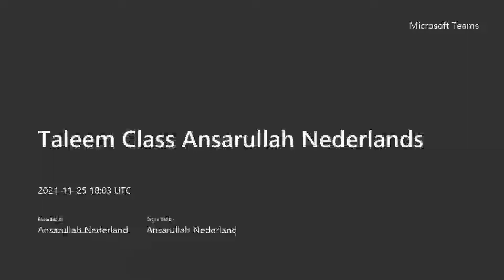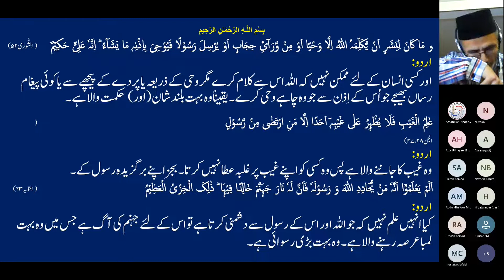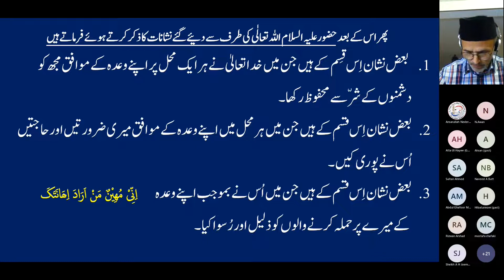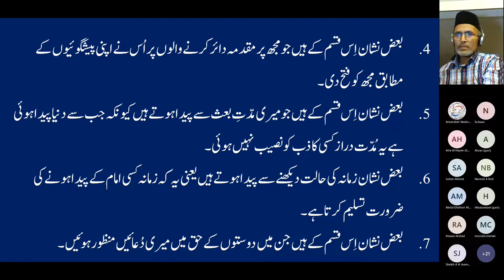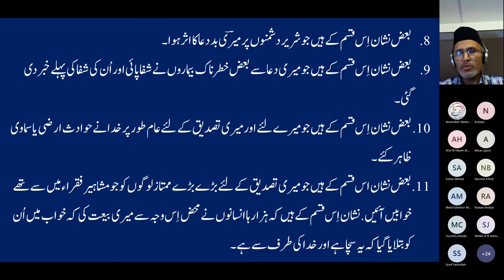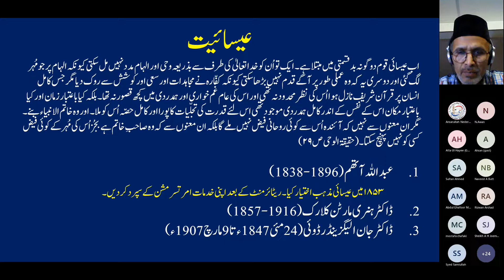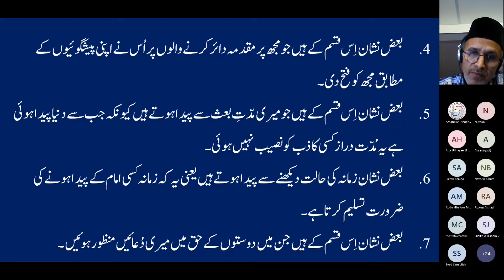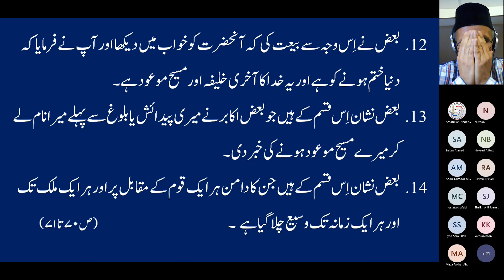Taleem Class Ansarullah Nederlands 25trh November 2021